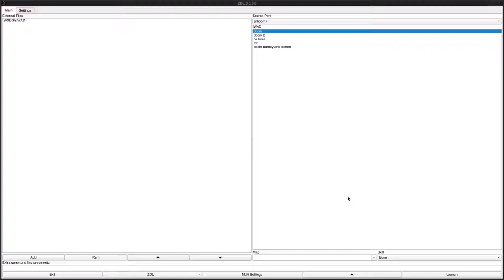DOOM 1 - BRIDGE.WAD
called "The Bridge" in the /idgames FTP.
created by Justin Ward on August 21st, 1994.
from the .txt file included with the WAD:
"A simple little bridge (sorta). It works like one"